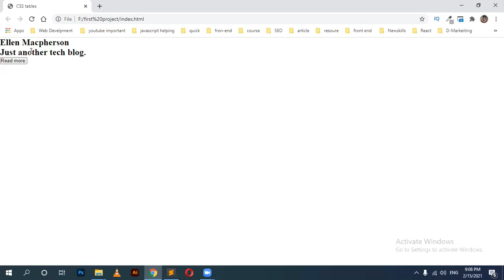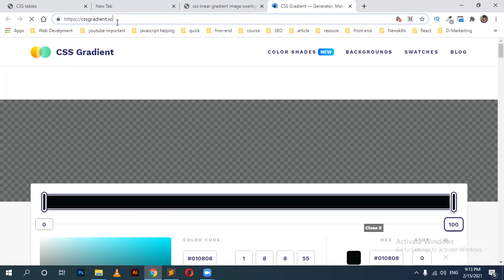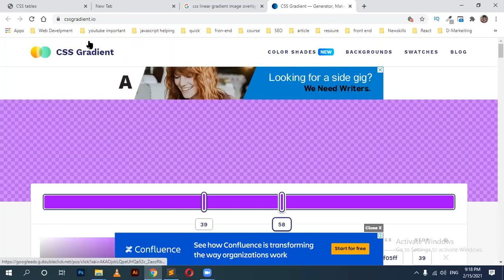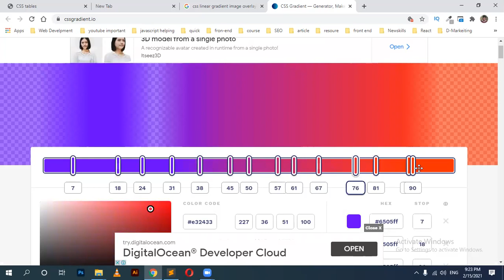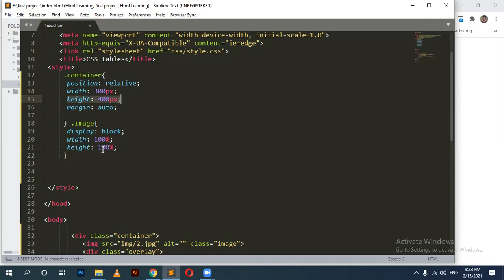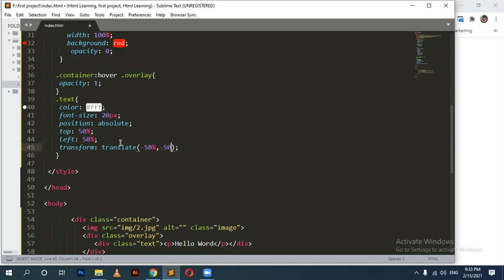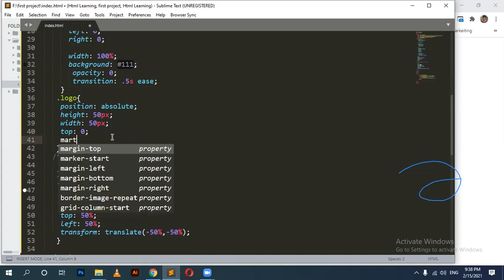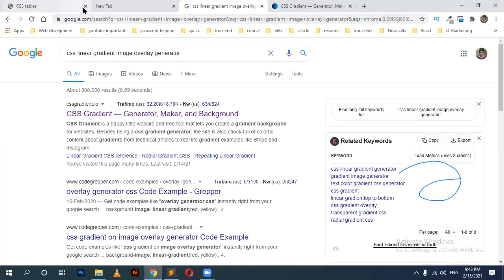🌐 CSS Overlay Effect: Tutorial for Beginners (Live Classes) with Creative Babar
Unlock the magic of CSS overlay effects with this live tutorial series designed for beginners. Join Creative Babar in real-time as we explore the world of overlay effects, adding style and sophistication to your web projects. Whether you're new to coding or looking to enhance your CSS skills, this live class is tailored for you to learn and implement overlay effects seamlessly!

🚀 Key Highlights:

Introduction to CSS Overlay Effects: Grasp the basics of creating captivating overlays using CSS.
Live Coding Sessions: Code along with Creative Babar as we implement overlay effects step by step.
Q&A Interaction: Engage with [Your Name] during the live Q&A for personalized guidance and tips.
💻 What You'll Learn:

Essential CSS techniques for creating overlay effects.
Applying overlays to images, text, and other web elements.
Hands-on experience with live coding exercises.
⚙️ Who Is This For:

Beginners interested in learning CSS overlay effects.
Web developers looking to add visually stunning overlays to their projects.

👩‍💻 Join Creative Babar for this live CSS overlay effect tutorial series! Let's enhance your web projects with captivating overlay effects! 🖥️

Join a Community of Learners in Live CSS Overlay Classes
Visual Appeal for Web Projects with CSS Overlays

✔ All Live Previous Meetings Question Answer Problem-Solving HTML css BASIC to Advanced